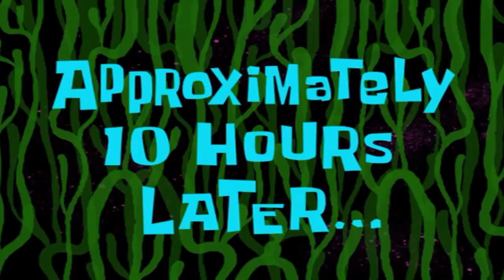4 óra baszakodás közel semmiért😑 - A Degenerált SMP - Feat. Madár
Szóval ez az első Minecraftos videóm, remélem tetszett, és csak hogy meg ne ijedjetek (mint Ati mikor az agyába robbant egy creeper) nem kell egyáltalán komolyan venni ezt a videót😂 (Szóval ne gondoljátok azt, hogy én itt ilyen komoly 9 éves Minecraft videós leszek😂)

(egy kis önpromó)
Madár Csatornája: @madarf1uu